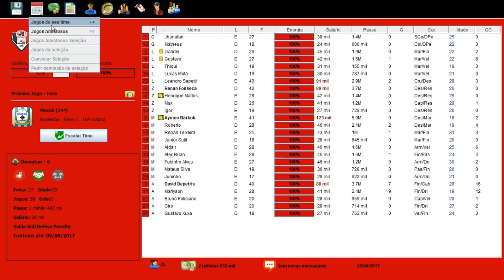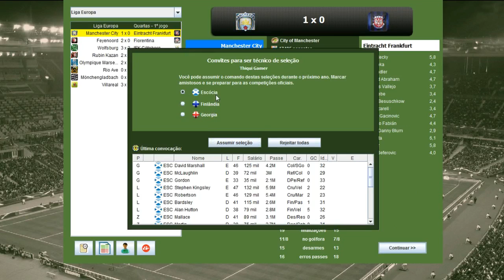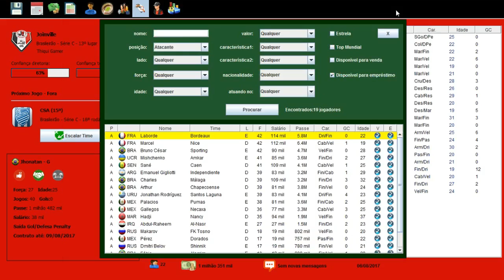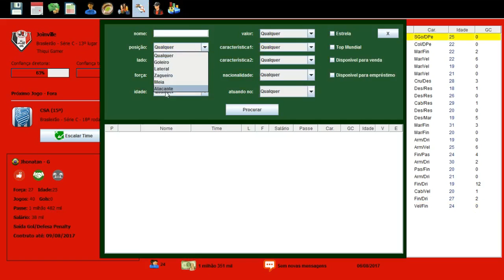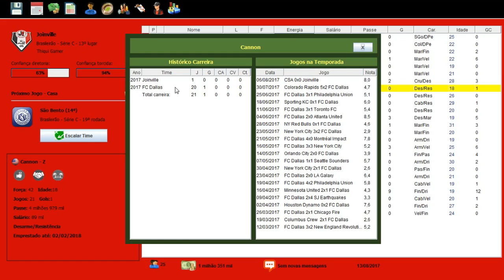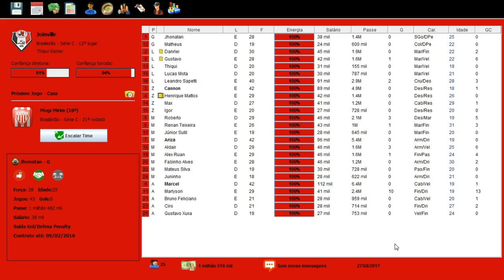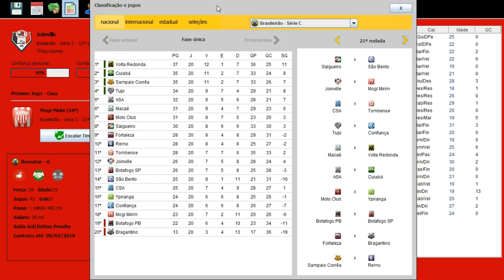BRASFOOT 2017 MODO CARREIRA #11 RETURNO FOCO TOTAL